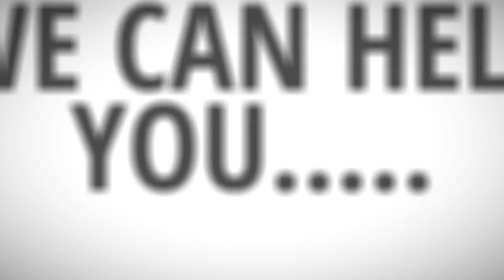BEST Income Tax Preparation Reviews Lakewood CA, Personal | Accounting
BEST Tax Preparation Lakewood CA, CALL Our Services: If you are searching for a Tax Office in California that understands your legal rights and is not afraid of working with the Internal Revenue Service (IRS), you have come to the right place. We work to ensure that each of your needs are met, no matter if you are an individual taxpayer or a small business owner in Lakewood. We have the skills and abilities to work with your business manager, insurance agent or financial advisor to develop a comprehensive picture of your current financial situation.  We offer accounting, bookkeeping, tax planning and preparation services, tax reduction strategies, IRS resolutions and audit support for those who have fallen behind on their payments as well as cash flow management and business management assistance. If you need to apply for an Employer Identification Number (EIN) if you are just starting your business or if you need help filling out independent contractor or 1099 forms, let Top Tax Pros help.  BEST Tax Refund Lakewood CA, CALL Return Preparer Comprehensive Services List : Tax Reduction Strategy Individual Income Tax Return Preparation Bookkeeping Small Business Tax Planning C-Corp, S-Corp, LLC, & Estate Tax Return Preparation Incorporating Your Business EIN Application ITIN Application 1099 & 1096 Forms QuickBooks Setup for Small Businesses IRS Audit Support IRS Resolution Cash flow Management Why should we choose you over xyz ?  If you’re looking for aggressive tax preparers to use every legal loophole in the book so you pay little to no taxes, you’ve come to right place. Our #1 priority is to provide leading edge tax strategy that legally lowers your tax liability.  We work hand-in-hand with your estate lawyer; financial adviser, insurance agent, and/or business manager in a collaborative fashion to ensure ALL your needs are met.  Our Office understands that we are just one piece to the puzzle.  Cities we service: Lakewood, Long Beach, Bellflower, Paramount, Signal Hill, Artesia, Compton, Hawaiian Gardens, Cerritos, Downey, Norwalk, Los Alamitos, La Palma, Lynwood, Carson, Cypress, South Gate, Santa Fe Springs, Seal Beach, Los Angeles, Buena Park, Wilmington, Bell Gardens, Gardena, Garden Grove, Torrance, Bell, La Mirada, Surfside, Whittier, Stanton, Harbor City, Huntington Park, Maywood, Pico Rivera, Sunset Beach, Anaheim, Lomita, Huntington Beach, Westminster, San Pedro, Midway City, BEST Tax Filing Lakewood CA, CALL